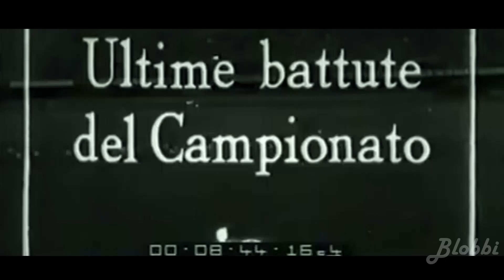🔴🔵31 maggio 1953|Catania -Marzotto Valdagno 3-0: Micheloni 19'/60' Klein 40'(rig.) Serie B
Il Catania ha vinto una partita cruciale contro l'AC Marzotto allo Stadio Angelo Massimino. Guidati dall'allenatore Giovanni Ferraro, i padroni di casa hanno dimostrato grande determinazione e hanno raggiunto una vittoria convincente con il punteggio finale di 3-0.

La partita è iniziata intensamente, con entrambe le squadre che cercavano di prendere l'iniziativa. È stato però il Catania ad aprire le marcature al 19' minuto, con un gol spettacolare di Bruno Micheloni. Il giocatore è riuscito a finalizzare un'azione di squadra impeccabile, portando il punteggio sul 1-0 a favore dei padroni di casa.

L'AC Marzotto ha provato a reagire, ma ha incontrato una dura resistenza difensiva da parte del Catania. Prima del termine del primo tempo, la situazione per gli ospiti si è ulteriormente complicata con un rigore assegnato al Catania al 40' minuto. Guido Klein è stato il responsabile di calciare il rigore e con molta freddezza ha portato il punteggio sul 2-0 a favore dei padroni di casa.

Il secondo tempo ha visto il Catania continuare a dominare il campo. La squadra ha giocato con grande fiducia e determinazione, cercando sempre di aumentare il vantaggio. Al 60' minuto, Bruno Micheloni ha segnato il suo secondo gol personale della partita, portando il punteggio sul 3-0 per il Catania.

Dopo il gol, entrambe le squadre hanno continuato a lottare con tenacia, ma nessuna delle due è riuscita a cambiare il punteggio. Al fischio finale, il Catania si è assicurato una vittoria importante, conquistando altri tre punti preziosi nella loro lotta per la promozione.

Con questa vittoria, il Catania ha raggiunto 57 punti e si è posizionato al terzo posto nella classifica della Serie B. La squadra ha dimostrato una grande forma e sembra pronta per affrontare le sfide cruciali che arriveranno in futuro.

L'AC Marzotto, d'altra parte, è stato sconfitto ma può comunque andare via con un certo orgoglio. Con 49 punti, l'AC Marzotto si è posizionato all'ottavo posto nella classifica. La squadra ha ancora l'opportunità di migliorarsi nelle ultime partite della stagione e cercare di ottenere una posizione migliore.

In conclusione, la partita Catania 3 - 0 AC Marzotto è stata una vittoria importante per il Catania, che ha dimostrato una grande superiorità sul campo. Ora la squadra si prepara a continuare la loro lotta per la promozione, mentre l'AC Marzotto cercherà di rialzarsi da questa sconfitta e migliorare nella classifica.